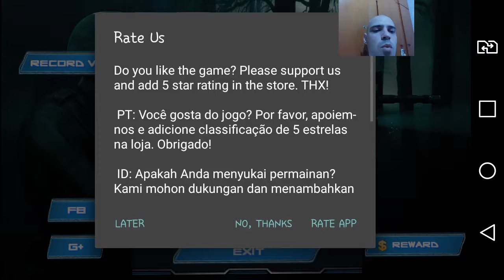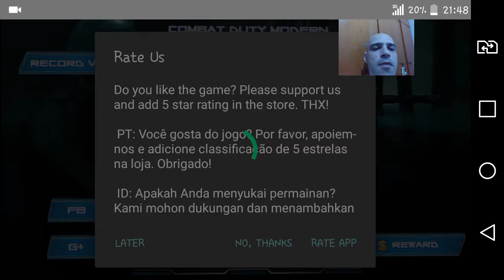COMBAT PYRO - PHABLET - LG G4 STYLUS HDTV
Game FPS contra zumbis, dinossauros e Aliens.

Visite meu blog os vídeos do canal "Tablets e Games" estão todos lá organizados